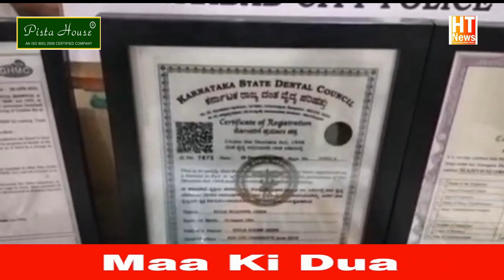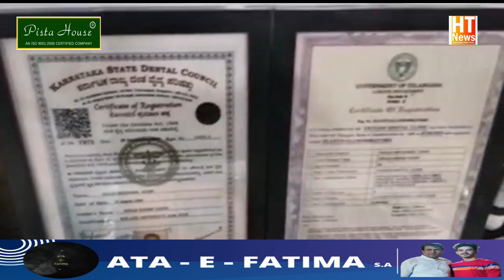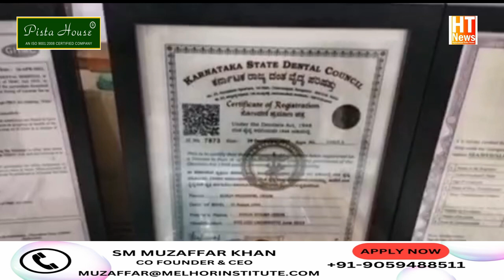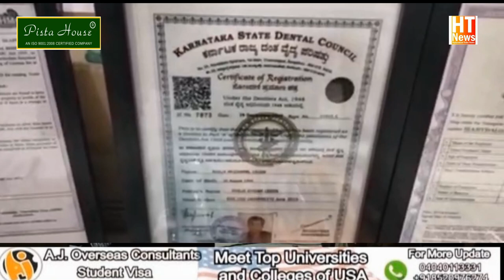Fake Dentist Doctor arrested at Oxygen Dental Clinic in oldcity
PRESS NOTE
SOUTH-EAST ZONE TASK FORCE TEAM NABBED ONE FAKE DENTAL DOCTOR AND SEIZED DENTAL TREATMENT EQUIPMENT UNDER THE LIMITS OF SHAH ALI BANDA POLICE STATION

 On 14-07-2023, credible information Commissioner’s Task Force, South-East Zone Team along with staff of Shah Ali Banda PS apprehended one person by name Khaja Muzammil Uddin who is posing as a BDS Doctor by making fake BDS certificate of Karnataka State Dental Council and treating patients at Oxygen Dental Clinic, Opp Nabeel Function Hall, Engine Bowli, Falaknuma, Hyderabad under the limits of Shah-Ali-Banda PS.

DETAILS OF THE ACCUSED:

01) Khaja Muzammil Uddin S/o Khaja Ehsam Uddin, Age 29 years, Occ: Fake Dental Doctor @ Oxygen Dental Clinic, R/o H.No. 19-4-7/A/158, Al-Jubail Colony, Falaknuma, Hyderabad (Fake Dental Doctor)

02) Syed Abdul Aslam @ Aslam, S/o Syed Abdul Aziz, Age 23 years, Occ: Food Delivery Boy in ZOMATO, R/o Flat No – 103, Gyandeep Apartments, Moosaram Bagh, Malakpet, Hyderabad (Fake Certificate Maker)

SEIZED PROPERTY:
1) Fake BDS Certificate of Karnataka State Dental Council
2) Trade License of GHMC
3) Certificate of Labour Department
4) Dental treatment equipments
5) Outpatient cards of patients – 49
6) Redmi -8 Mobile phone of Khaja Muzammil Uddin
7) Seized Redmi K24 Mobile

And also seized his chamber at Oxygen Dental Clinic which is contains i.e. Dental Chair, Sterilization Machine, X-Ray Developer and Air Compressor.

BRIEF FACTS OF THE CASE:
           The brief facts of the case are that on 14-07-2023, credible information Commissioner’s Task Force, South-East Zone Team apprehended one person by name Khaja Muzammil Uddin who is posing as a BDS Doctor by making fake BDS certificate of Karnataka State Dental Council and treating patients at Oxygen Dental Clinic, Engine Bowli, Falaknuma, Hyderabad.

On enquiry, he disclosed that, in the year 2016 he failed Intermediate and joined in Miswak Dental Hospital, Masab Tank, Hyderabad as dental assistant. From the year 2016 to 2020 he worked in Miswak Dental Hospital and learned dental treatments. Later he hatched a plan to become fake Dental doctor. In the year 2020 he get a fake BDS certificate of Karnataka State Dental Council with the help of one of his friend by name Syed Abdul Aslam @ Aslam. Further he joined in Oxygen Dental Clinic as a BDS Doctor by producing fake BDS certificate of Karnataka State Dental Council as original and treating the patients and gaining huge money. Thus he cheated Hospital Authorities and patients by posing as a certified BDS Doctor. He also obtained Trade License of GHMC and Certificate of Labour Department by producing fake BDS Certificate of Karnataka State Dental Counsil and cheated the Government of Telangana & Karnataka States.

On his lead, apprehended Syed Abdul Aslam @ Aslam and on enquiry he disclosed that in the year 2020, his friend by name Khaja Muzammil Uddin approached him for fake dental certificate and gave his details. As per given details, he made a fake BDS certificate of Karnataka State Dental Council on the name of Khaja Muzammil Uddin by using RE-TOUCH Mobile Application and Add Text Mobile Application and handed over him.

The arrests were made under the supervision of Sri. P. RadhaKishan Rao, Deputy Commissioner of Police (OSD), Commissioner’s Task Force by Sri. L. Ramesh Naik, Inspector of Police, South-East Zone Task Force team, SI Sri. P. Sairam, M. Anantha Chary, C. Raghavendra Reddy & staff of South-East Zone Team, Hyderabad City along with Shah Ali Banda Police staff.

Dy. Commissioner of Police (O.S.D)
Commissioner’s Task Force, Hyd.